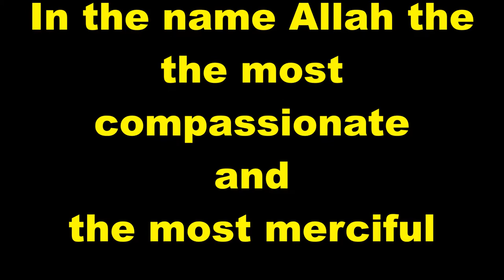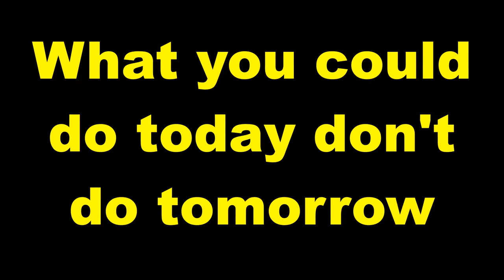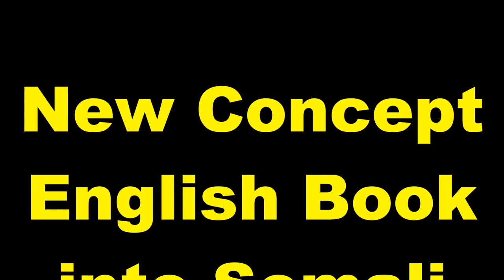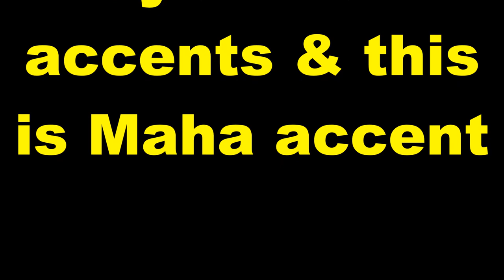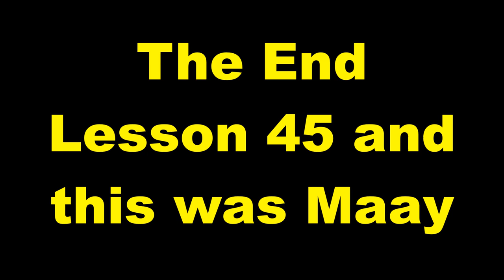Practice and Progress 45 Maha accent Ustad Adam "Warfidiyeenka shantasoomaaliya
New Concept English Book Practice and Progress Lesson Forty Five "A Clear Conscience " into Somali Language Maha accent, Compiled by Warfidiyeenka shantasoomaaliya, Preparation Support T.P.L.P. Teachers Peace-Loving Party, Technical Surmount shantasoomaaliya Press, The presentation and Explanation Voice of Teacher Adam Increase.